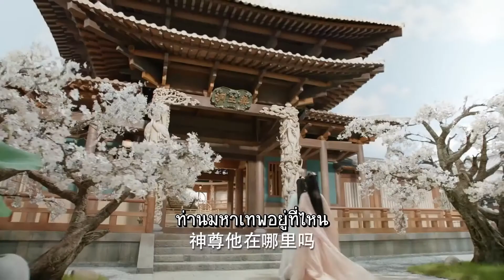บนพื้นนี้มีอะไรกัน | ตอนที่38 | ลิขิตรักเหนือชะตา - Love and Destiny (จางเจิ้น,หนีหนี่)